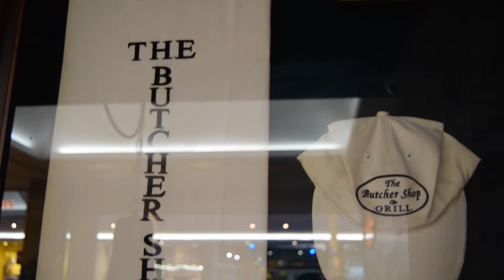Chandler - Our Baby's Day Out Sleeping all the time LOVIN IT! World Is Awesome #22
Weekend out with our baby and celebrating 3 years of togetherness Marriage in DUBAI

Amazing food and drinks